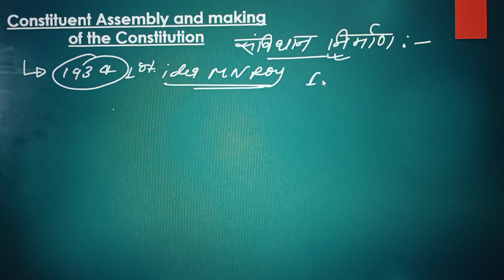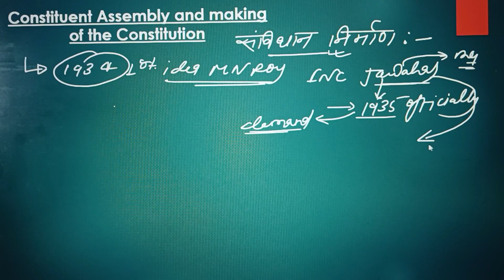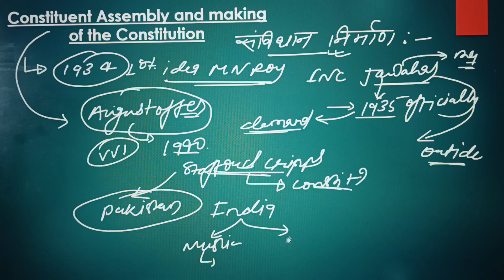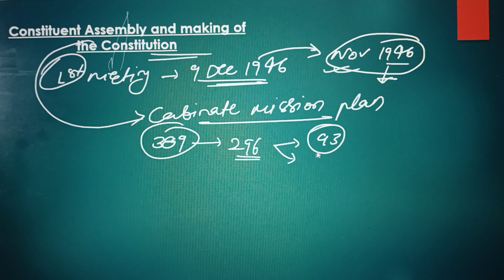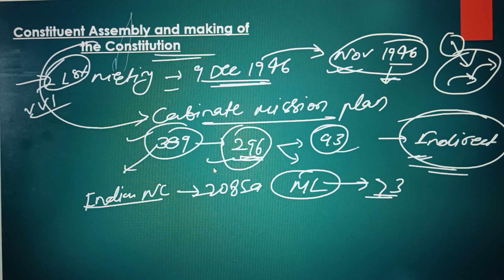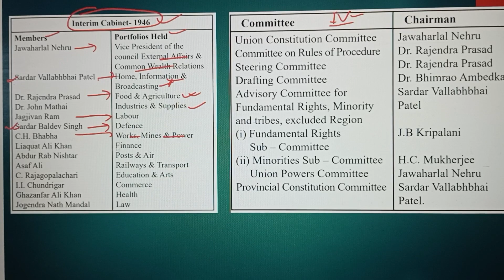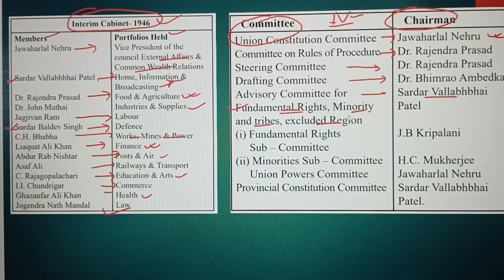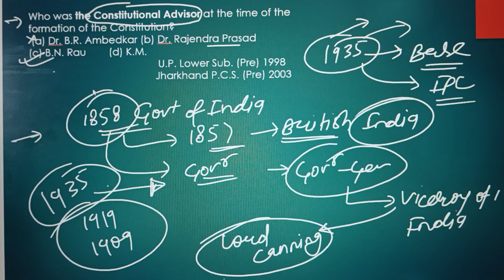11th JPSC PT🙇‍♂️|| Making of The Constitution || संविधान निर्माण part 02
11th JPSC PT🙇‍♂️ Making of The Constitution || संविधान निर्माण part 02
jharkhand rajvyavastha
jharkhand ki rajvyavastha mcq
jharkhand jpsc classes
jharkhand jpsc civil service
jharkhand jpsc prelims
jharkhand jpsc booklist
making of Constitution
August offer 1940
making of the Constitution by lakxmikant
making of Constitution of india
making of constituent assembly of india
making of Constitution polity upsc
samvidhan sabha in hindi
bpsc samvidhan sabha polity